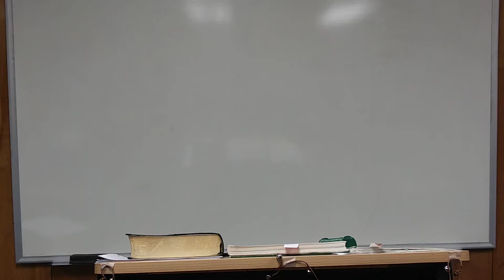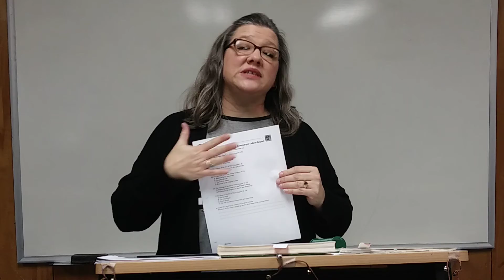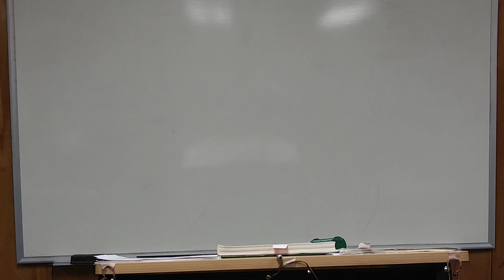Bible 6 - Lesson 6.1